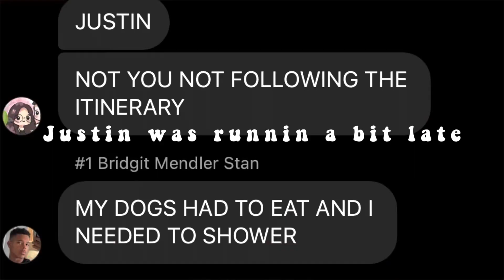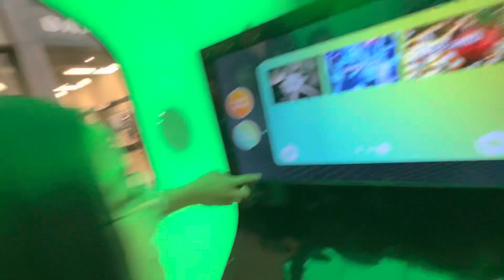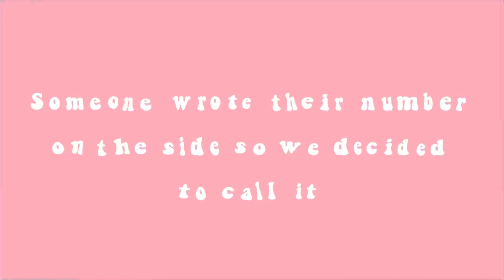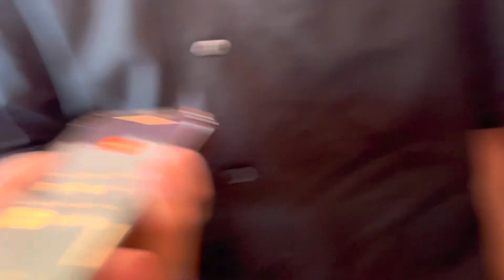ROAD TRIP TO SANTA CRUZ WITH FRIENDS!! || beach, rollercoasters, etc.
come watch a bunch of teenagers who just graduated high school go on a road trip they have always talked about going when we are older. So here we are!!! Enjoy this chaotic yet fun trip we went on.
Overview:
Road trip at 8am started we went to get gas, ice, and snacks.
Headed to Great Mall for a little break, got jollibee and more food, shopped for a little bit, took pictures in a photo booth
Off to Santa Cruz beach boardwalk , it was a 2 hour road trip thank you giselle & Angelika!
Road a bunch of fun rides I felt like slipping off some of them. Shadow boxed in the lines, calling strangers, played the got it game in line, and so much more.
Headed to the car to get our beach stuff and off to the beach.
Played beach volleyball, made sand castles, stepped in the ocean, and relaxed on the sand.
Stopped by McDonald’s on our way home
Told scary stories on the way back home, gave tea that we have never told each other before, sang in the car and so much more.
arrived home late 10pm!
Sun Punks- Asher to amber
Starships- Nicki Minaj (edit audio version)